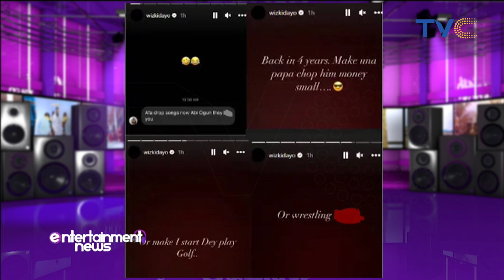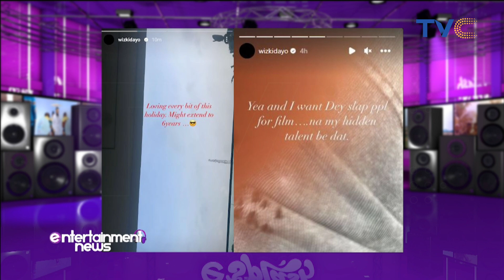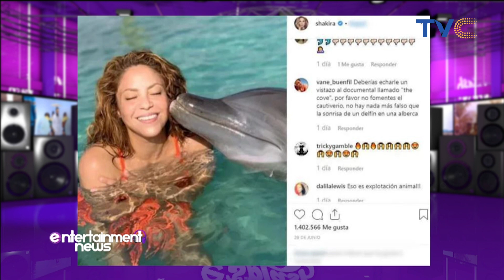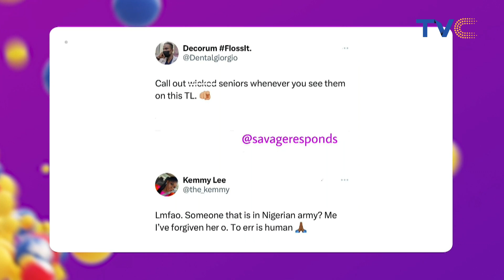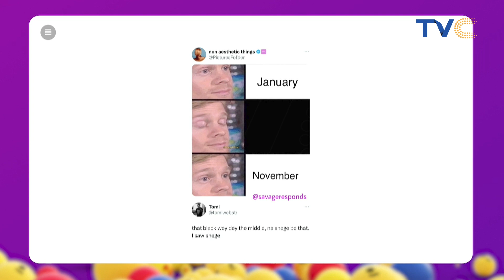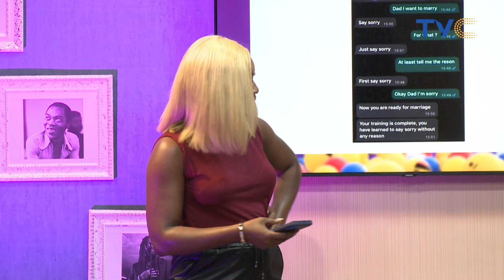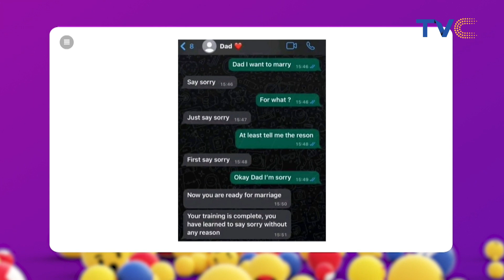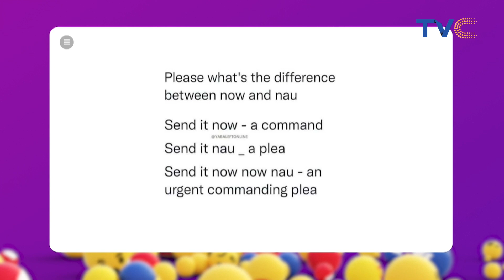Full load of 'Gbas Gbos' Only On ESplash (VIDEO)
ESplashOnTVC || Entertainment SplashOCTOBER 31ST, 2023